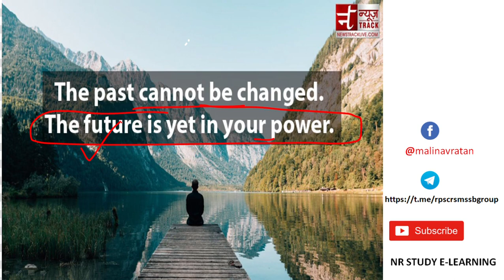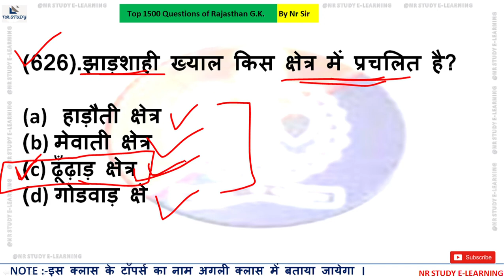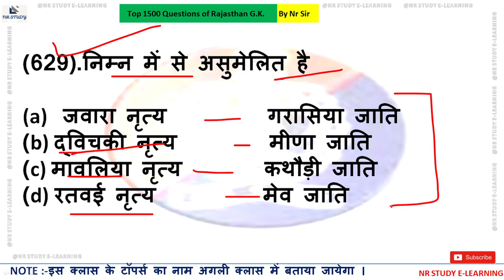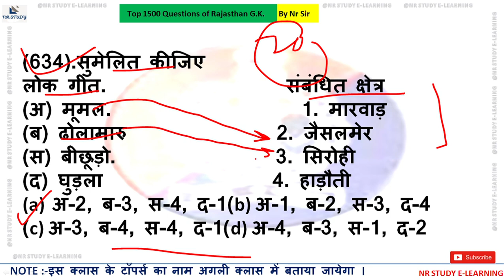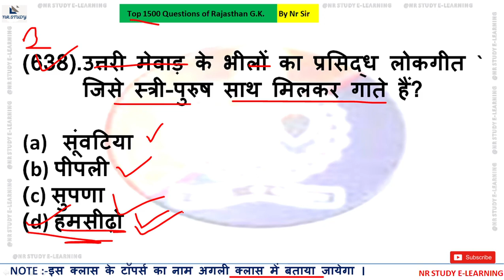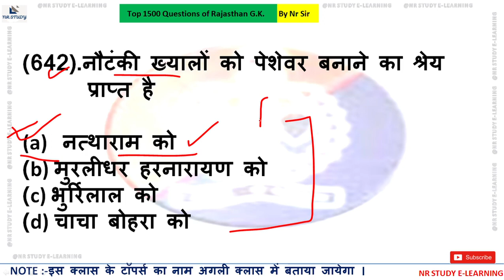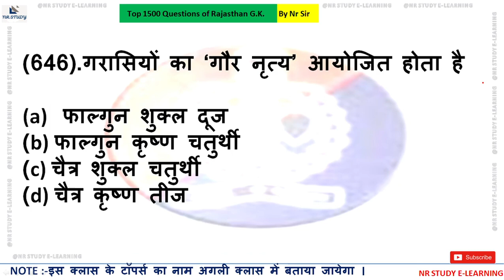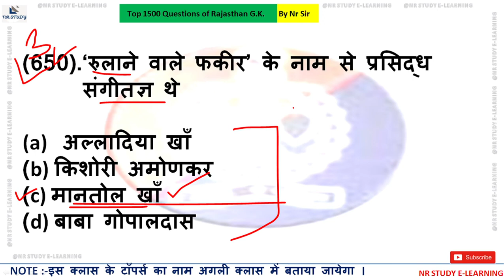राजस्थान राजघराना | राजस्थान का इतिहास | राजस्थान के संस्कृति साहित्य , लोक कलाएं |लोकनृत्य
DAY 28 RAJ_CONSTABLE TOP_1500_MCQs_OF_RAJ_GK BY NR SIR (RPSC RSMSSB PTET RAJ_PSC PATWARI )

THIS CLASS  WILL BE HELP FULL FOR  UPCOMING RAJSTHAN CONSTABLE EXAM 2020
AND ALL OTHER RAJASTHAN PSC EXAMS.

हमारे द्वारा पढाये गए प्रश्न निम्न परीक्षाओ में मिले-
1  डिप्टी कमांडेंट 2020
2  इवैल्यूएशन अफसर एग्जाम 2020
3 BSTC एग्जाम 2020

VIDEO LECTURE : NR SIR
EDITOR : MUKESH NIMBAWAT